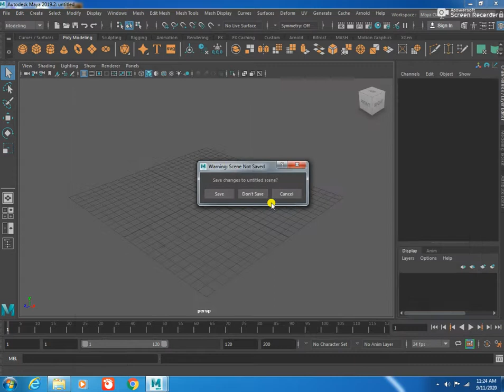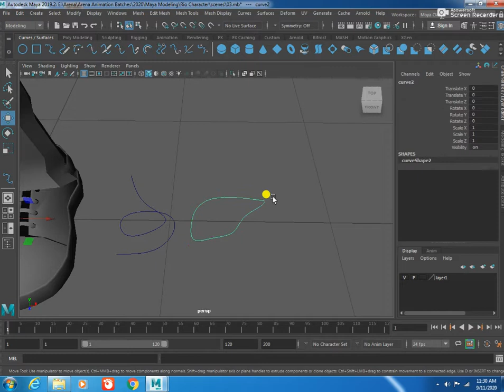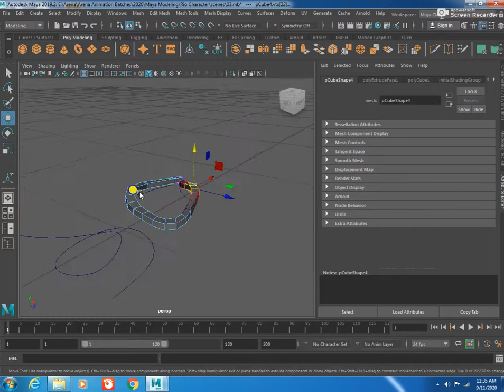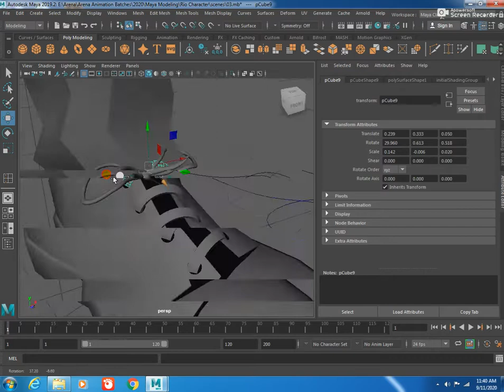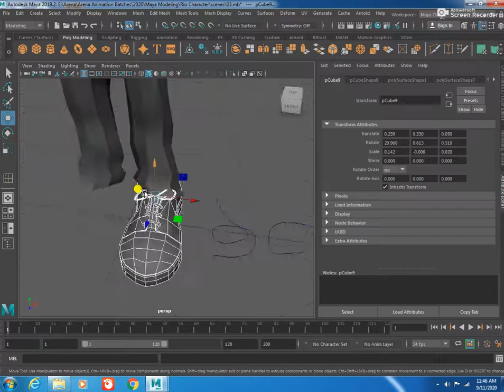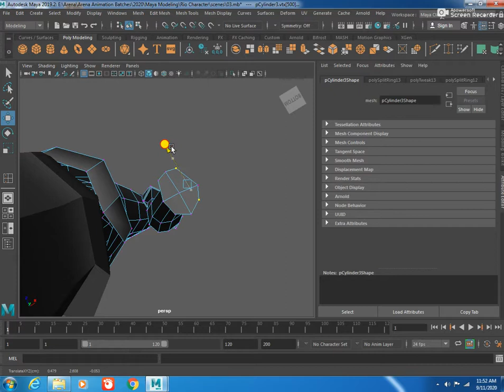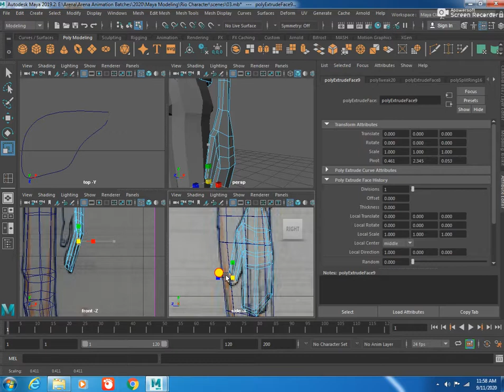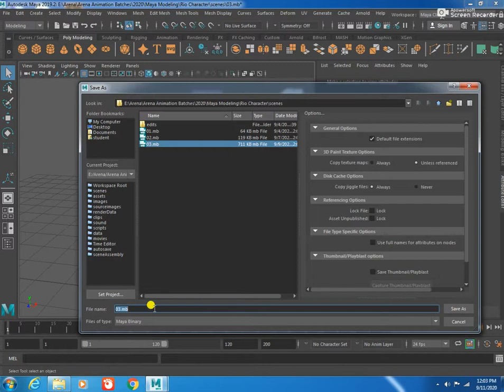How to create stylised character in maya I Part - 3 I Maya Tutorial I Technical Sarower